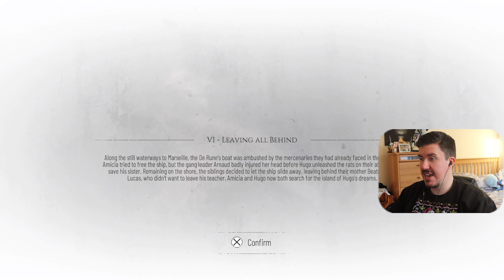LEAVING ALL BEHIND | A PLAGUE TALE: REQUIEM GAMEPLAY Pt. 6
Time to use these rats to our advantage!

Join our wee community as we express our love for all things gaming!

[OUTRO SONG]
Notice me - Harris Heller